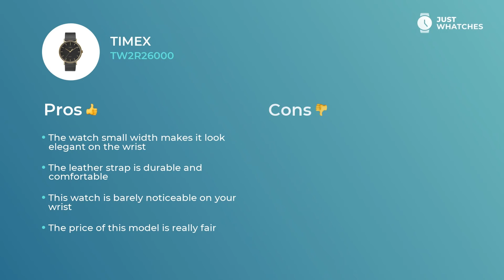Trendy Timex TW2R26000 Men Watches Prices, Full Specs, Detailed in 360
Modern watch Timex TW2R26000 for sophisticated Men.
Follow link to get yours

• leather strap,
• solid analogue circle black face

— all of the functions from our list make this model a unique addition to your wardrobe.

• modern style
display backlit
• no allergic reactions materials
• finest movement

give this watch a look of not just a fitting accessory to a modern Men image, but also make it a must-have piece for building their busy lifestyle.

In this video, you get to learn Timex TW2R26000 features, materials, and ways of work. We also will share an answer to the most important question: how the prices for the Timex TW2R26000 watch differ in the US, United Kingdom, and Europe.

What do you think about Timex TW2R26000? Please share your feedback in the comment box and choose the brands and models you want to see in our future digests.

Just Whatches is not a representative of any watch manufacturer. All the content you see on Just Whatches is subject to copyright.